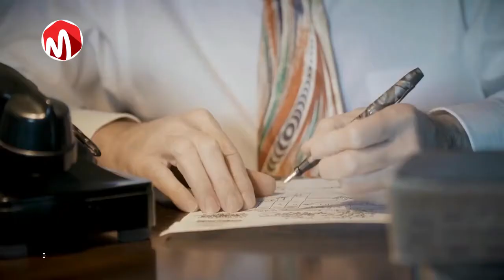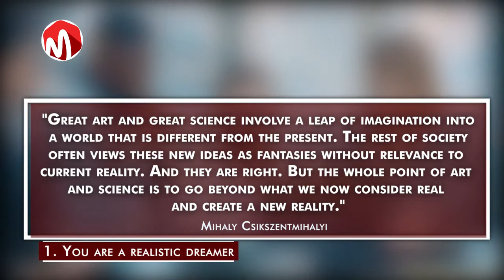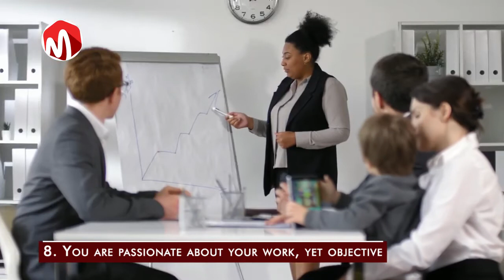9 Weird Signs You Are A Really Creative Person